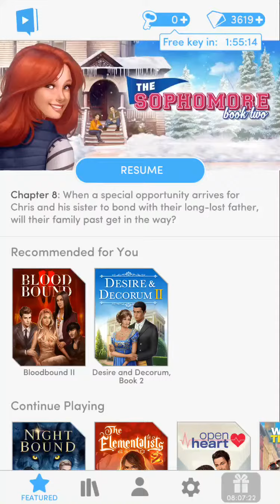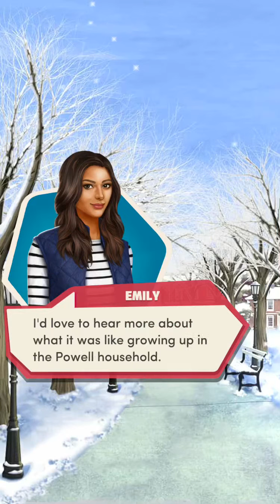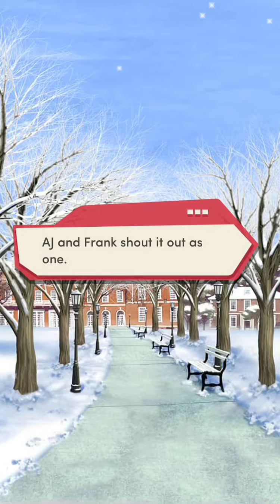The Sophomore book 2 chapter 8 family affair